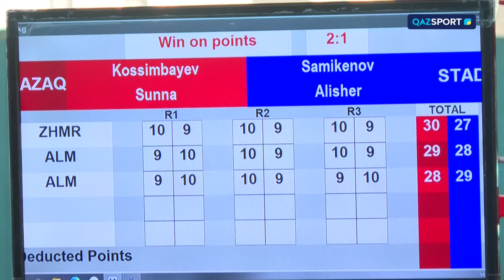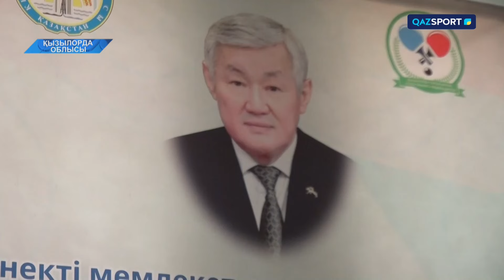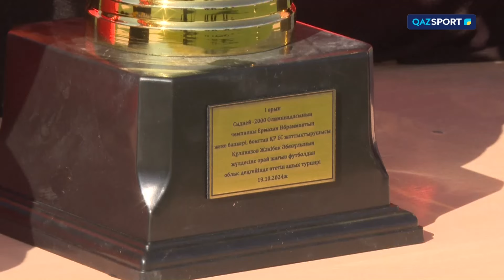SPORT REVIEW | Ақпараттық-сараптамалық бағдарламасы | 21.10.2024